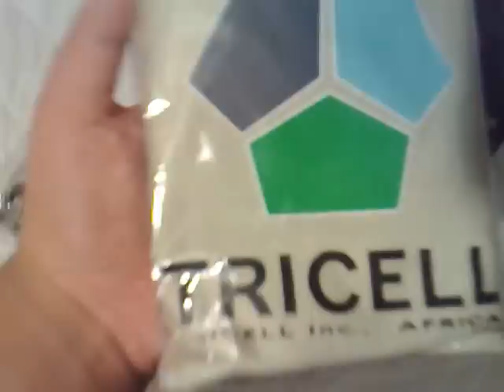Unboxing resident evil 5 collector's edition the US version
Hey guys it's been a while since i uploaded a video, so i got the game a day earlier than everyone, it's supposed to be released today at midnight.
So if u have any questions comment
honors

#3 - Most Discussed (Today) - Gaming - Mexico
#89 - Top Rated (Today) - Gaming - Mexico

If u liked this video and if u want free n-gage games, movies and music